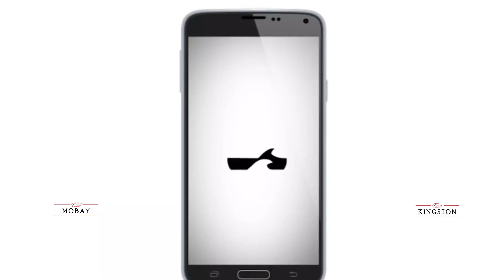Welcome Back to Paradise!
With your safety and comfort in mind, we are here waiting to enhance your airport experience in true VIP style at Club Mobay and Club Kingston.